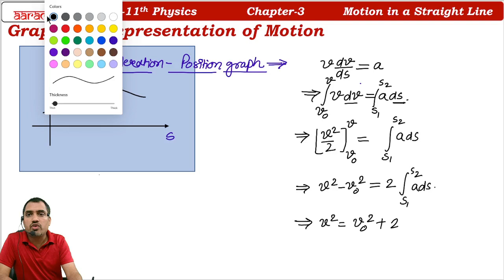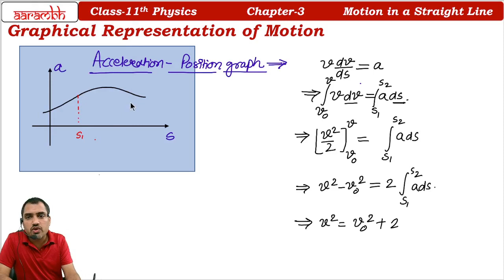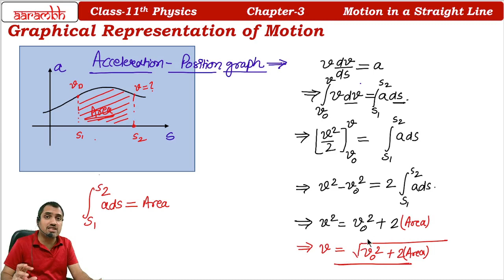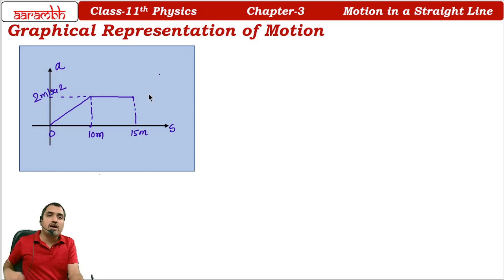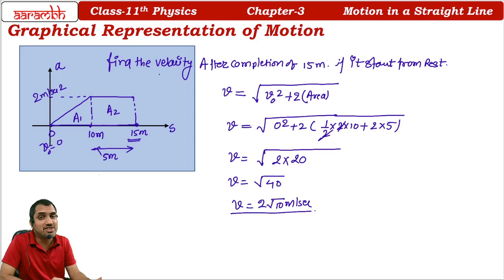L39Acceleration– Position Graph.How to find Velocity using a-s Graph.Ch-3 Motion in a Straight Line